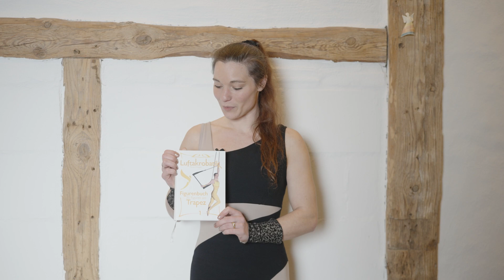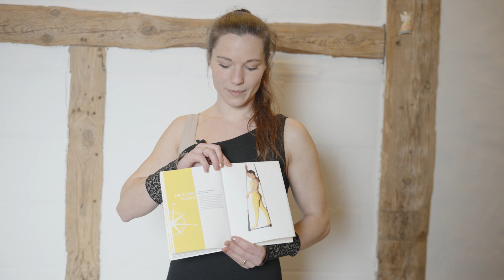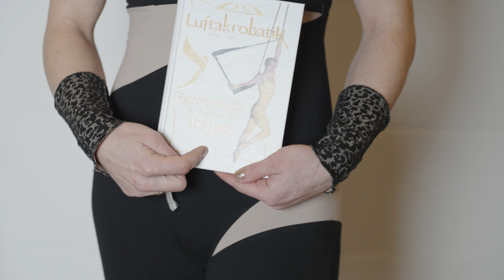Buchvorstellung Luftakrobatik Figurenbuch Trapez 1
Juhuuuuu, das erste Deutsche Luftakrobatik Figurenbuch zum Trapez ist da!
Natürlich bleibt es nicht das einzige Buch und weitere Bände folgen!